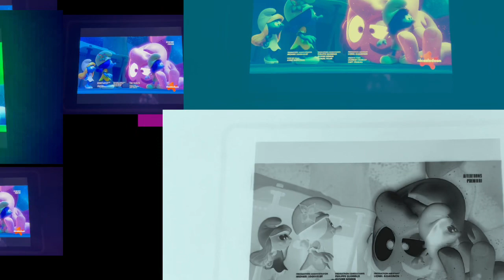Smurfs 2021 gargamel queen of the prom colorful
Gargamel queen of the prom